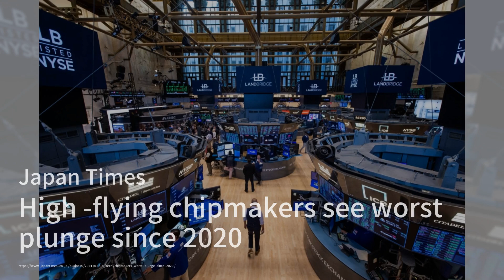China Tops US in Protein Consumption: A Healthier Shift；Macau's Food Waste Battle: A Lesson for Hong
Welcome to our 'The China Briefing' show! Today, we're diving into some fascinating stories. First up, China has now surpassed the US in daily dietary protein consumption, with a notable shift towards plant-based proteins. This not only marks a significant change in dietary habits but also brings environmental benefits due to lower carbon emissions from plant proteins. Next, we're looking at Macau's innovative approach to tackling food waste. With food waste recycling schemes and a high willingness among residents to pay for waste disposal, Macau might just have a few lessons for Hong Kong. Lastly, Thailand is making waves on the international stage as it seeks to join both the BRICS group and the OECD. This dual approach highlights Thailand's strategic balancing act between Eastern and Western economic blocs.